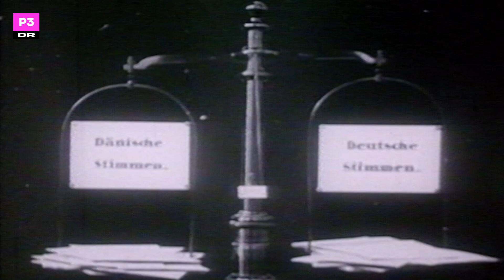5 ting du (måske) ikke vidste om Sønderjylland | P3 x Historie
Sønderjylland har ikke altid været dansk. Faktisk var det en del af Tyskland for 100 år siden.

Vil du vide mere om Sønderllands historie, så tjek linket her

Her på YouTube-kanalen finder du det bedste indhold fra P3 og fra Curlingklubben, Danskerbingo, Go' Morgen P3, Danske Tilstande og vores andre fantastiske programmer.